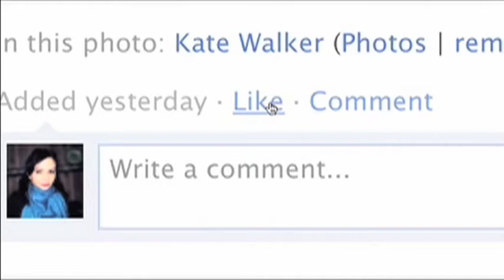huston cut down march 2013 3 min